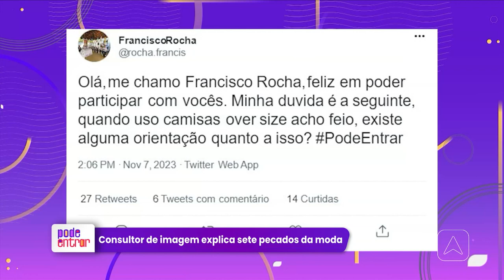Entrevista com Miguel Lemos